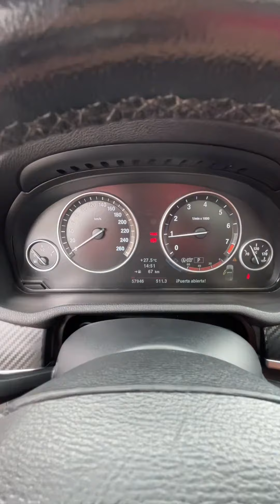BMW X3 28i Top Line 2013